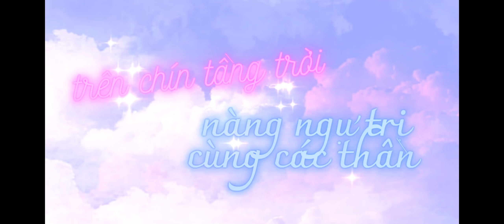Cận cảnh Lauriel THIÊN SỨ CÔNG NGHỆ, hiệu ứng kĩ năng cực kỳ "hầm hố" !!!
Chào mừng đến với kênh "One champ Lauriel" !!!

One champ - những người chơi chỉ tập trung, tìm tòi và phát triển điểm mạnh cũng như điểm yếu của một vị tướng duy nhất, hiểu biết nhiều kèo đấu khác nhau. Xin giới thiệu mình là một "girl one champ", từ đồng đoàn lên cao thủ và top 1 server Việt Nam bằng con bài Lauriel!

Bằng tất cả kinh nghiệm leo top thời gian dài, mình tự tin có thể chia sẻ những kiến thức bổ ích, cũng như những mẹo, mánh khoé để đánh tốt vị tướng đại thiên sứ này.

🔔 Sau sự cố mất kênh, đây là kênh Youtube mới chính thức của mình.

1️⃣ Trang bị:
_Ngọc đại pháp sư
_Giày thuật sĩ
_Vưong miện Hecate
_Áo choáng băng giá
_Quả cầu băng sương
_Trượng hỗn mang.

2️⃣ Bảng ngọc:
_Đỏ: 10v công/xuyên giáp phép
_Tím: 5v công/hút máu phép;  5v hút máu phép
_Lục: 10v công phép/hồi chiêu.

3️⃣ Phù hiệu:
_Vực hỗn mang: hấp huyết + cường công + ma tính
_Rừng nguyên sinh: canh gác + sinh tồn.

❗️ Arcana:
_Red: 10 Violate
_Purple: 5 Devour, 5 Sap
_Green: 10 Hex.

⚠️ Bản quyền thuộc sở hữu của kênh "One champ Lauriel", vui lòng không reup dưới bất kỳ hình thức nào!